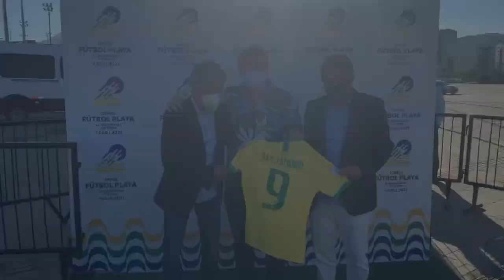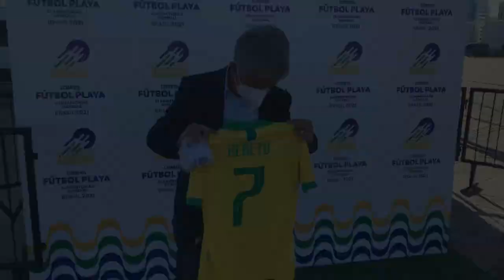CBSB TV #32 - Personalidades do futebol marcam presença nas Eliminatórias da Copa da Rússia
A jornalista Chris Mussi está novamente conosco na CBSB TV e acompanhando de perto as Eliminatórias Sul-Americanas da Copa do Mundo da Rússia.

Na última rodada da fase de grupos, quinta-feira (1/7), o evento recebeu a visita de personalidades do futebol, como o presidente da Conmebol Alejandro Domínguez, o vice-presidente da CBF Fernando Sarney e o tetracampeão do mundo Bebeto.

Isso tudo ajuda a CBSB TV aparecer para mais pessoas dentro do Youtube. :)